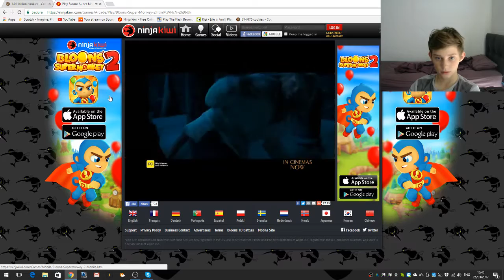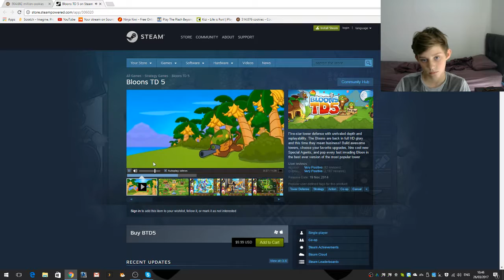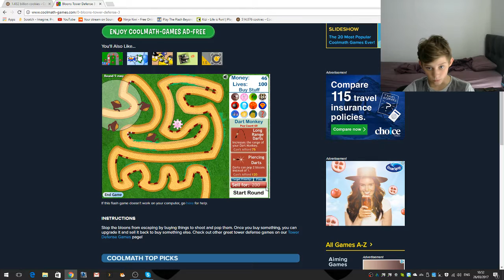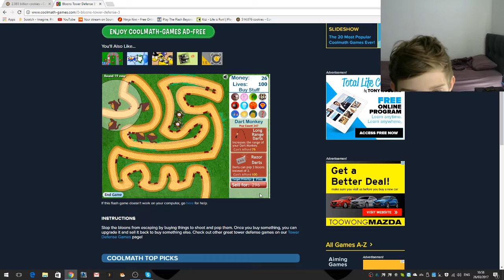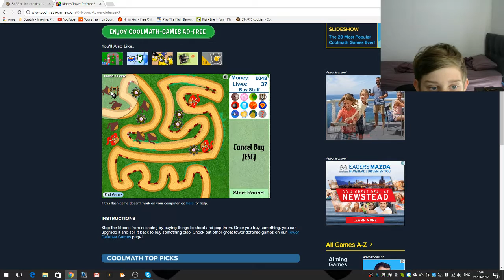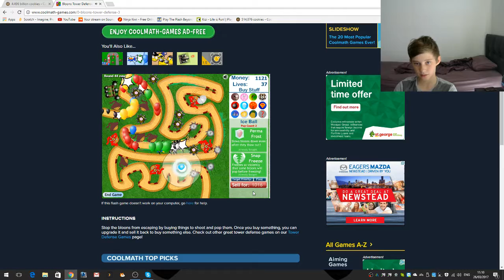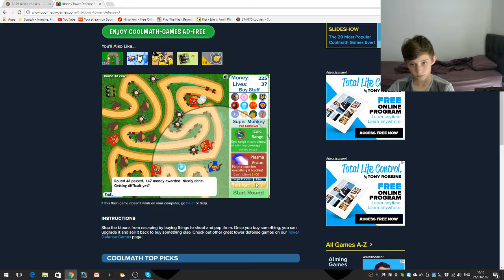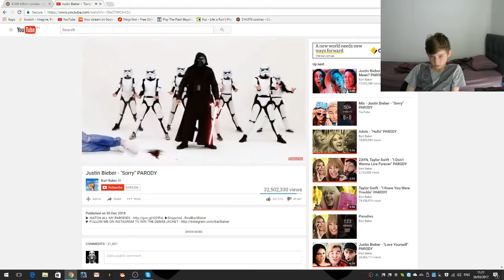why i have to login to ninja kiwi aaaargh!